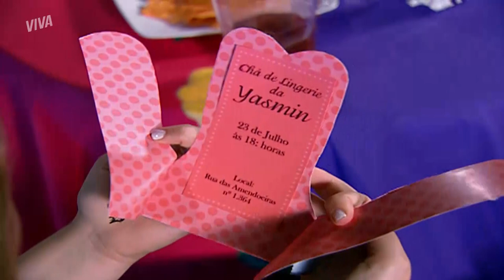OSVALDO FAZ UMA DESCOBERTA E TIRA SATISFAÇÃO COM MARINA E IRACEMA | MALHAÇÃO 2009 | MELHOR DO DIA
Uma hora a conta chega, né? Osvaldo descobre que Marina e Iracema prorrogaram o prazo de vencimento do aluguel dos lojistas. Ele ainda se acha o dono do negócio e resolve tirar satisfação. Alguém avisa? Confira cada detalhe em MalhaçãoNoVIVA!

Capítulo 138, dia 11 de novembro de 2021, quinta-feira.